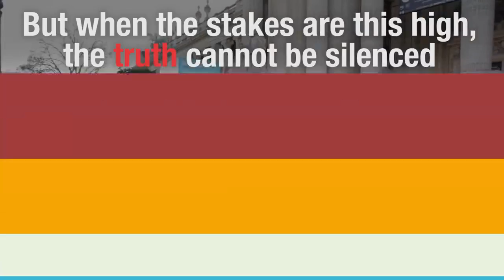Smart agenda21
Criminals in charge use the People In Governmind Services aka PIGs, to stop free speech, welcome to your slavery, smart agenda, smart radiation cancer causing meters and cell towers, wifi etc..

what happens to a cup of water in a microwave is happening to the globe, air, birds,bees,worms, water, and to our bodies made up of water, but hey, whats a bit of cancer?,  I need my cell phone, how else will I be able to find my way around town? or text useless things to my friends?..the technology is here to kill of mankind and the other live creatures on this earth.